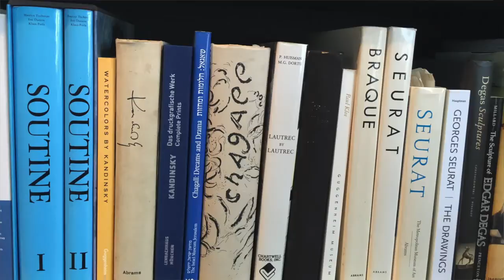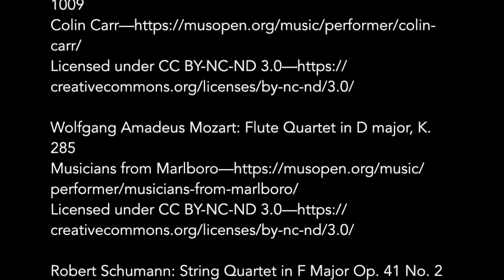The Artist In Us Interviews—Painter Otto Rogers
Otto Rogers is a Canadian painter. His work is part of the collections of the Art Gallery of Ontario, Montreal Museum of Fine Arts and the National Gallery of Canada, among others. In this Interview, we explore the Joshua Bell social experiment and questions about the arts with Otto.